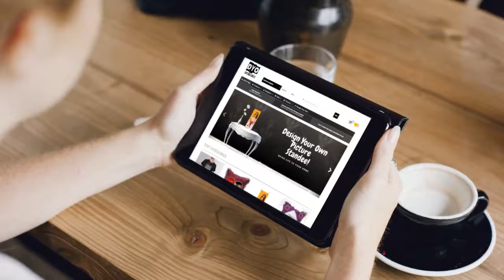Design Your Own - Your Personalized Gift Store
Is a big day around the corner, and you have no idea what to get for your soulmate? Have you just received an invitation to your buddy’s birthday party and are looking for something non-trivial to showcase the ties of your lifelong friendship? Fortunately, you’ve come to Design Your Own, your all-in-one source of customized gifts for all occasions. Now you can step into the shoes of a designer and create an item that bears a deep meaning for you and your close ones

The assortment of Design Your Own is regularly expanding, with a myriad of personalized gifts currently available. You can go for anything from customizable home décor items (cushions, wall clocks, picture frames, etc.) to little adorbs, like lighters and keychains. We’ve got plenty of present choices for women, men, kids, couples, friends, and everyone else.